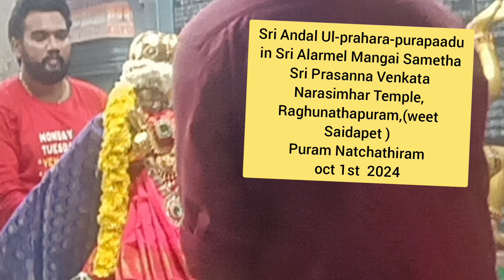Sri Andal Ul-prahara-purapaadu| Puram Natchathiram